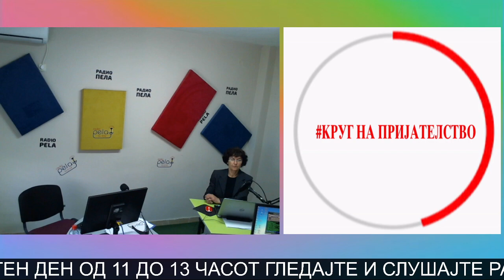"Студентско Лето" во БиХ е најстар музички фестивал од бившите ЈУ простори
Гостин - Бенјамин Хасаниќ - член на фестивалскиот одбор на Студентско лето во Маглај - БИХ